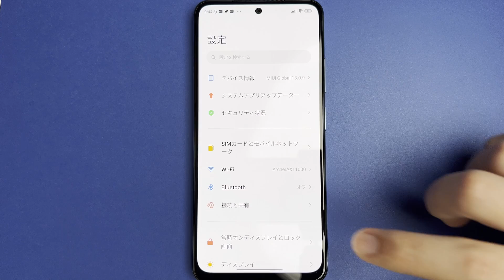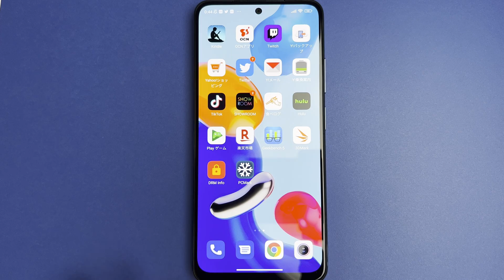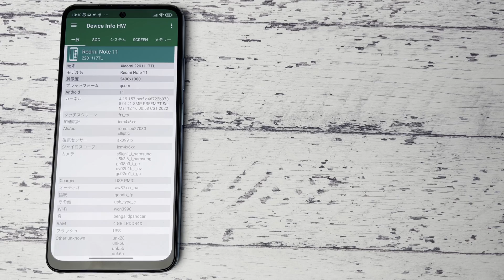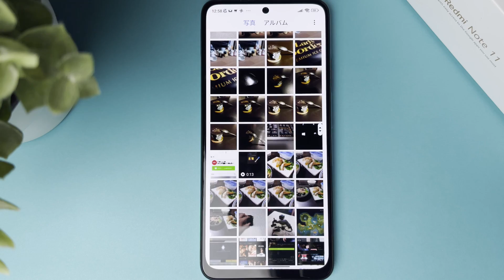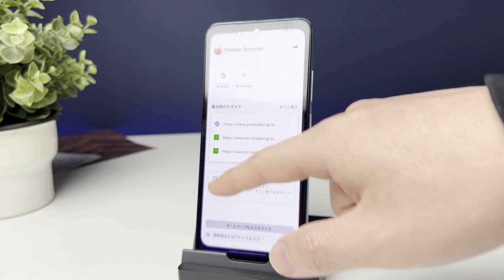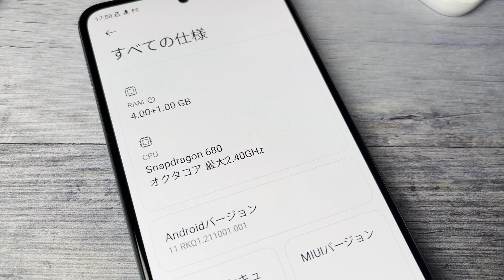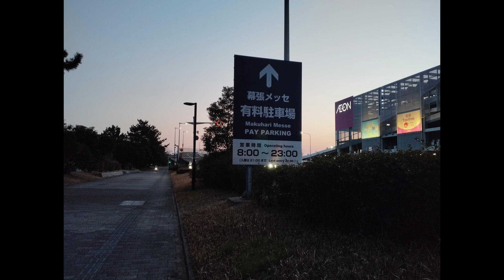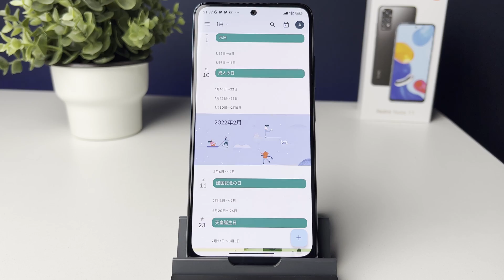📱Redmi Note 11 / 有機EL・長持ちバッテリー・680 【実声レビュー】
2022年3月発売のRedmiNote11のレビューです。
シャオミらしく、限られた予算に機能を詰め込んだ一台です。

0:00 イントロ
0:35 スペック
0:56 本体サイズ
1:16 ディスプレイ
1:48 デザイン
2:25 スピーカー
2:56 本体カラー
3:40 バッテリー
4:13 プロセッサと性能
6:00 MIUI13
7:10 カメラ
9:21 まとめ